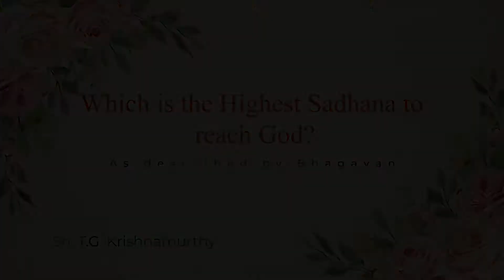Which is the highest sadhana to reach God? | Talk by T.G.K. (T.G. Krishnamurthy)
Which is the highest sadhana to reach God? - As described by Bhagavan ​| Talk by T.G.K. (T.G. Krishnamurthy)